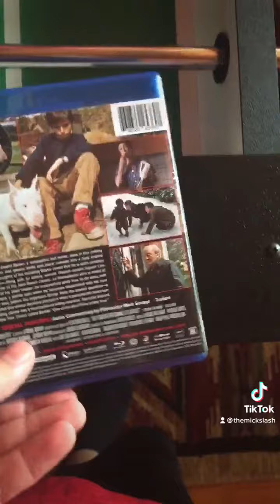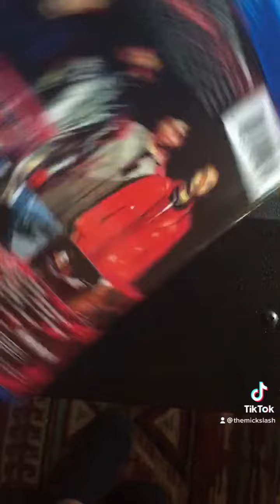My Favorite Store to Buy Movies in Gatlinburg, Tennessee!!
I know the format is weird because they is an upload from my TikTok.

Not Sponsored but if you're in the area go visit The Rhythm Section in Gatlinburg, TN they have a ton of awesome stuff.